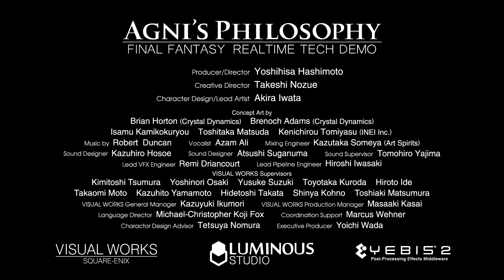Square Enix Next-Gen Engine - Final Fantasy Real Time Tech Demo Luminous Studio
Square Enix Next-Gen Engine - Luminous Studio Final Fantasy Tech Demo

AGNI'S PHILOSOPHY (herein referred to as the demo video) was produced with LUMINOUS STUDIO, Square Enix's game production environment (engine) for creating next generation quality games. The LUMINOUS STUDIO engine is currently in development internally at Square Enix.

Thanks to the LUMINOUS STUDIO engine, the demo video can depict high quality "real time computer graphics" (*1) at the same level as "pre-rendered computer graphics" (*2). The fine details of the characters, who express life-like humanity, are showcased through their rich facial expressions, subtleties of their pupils and hair, and their brilliantly flowing garments. The characters, along with the vibrant monsters, transport the viewer into the world created by the LUMINOUS STUDIO engine.

Furthermore, the demo video production was created through the lens of the FINAL FANTASY series, where ancient magic and advanced science coexist in a near-futuristic world. The video depicts a life-changing encounter for our heroine, the magic-wielding protagonist Agni.

Look for more videos showing off Square Enix's Next-Gen Game Engine.